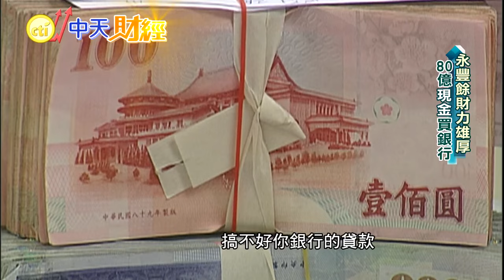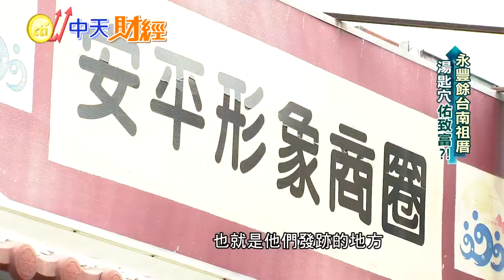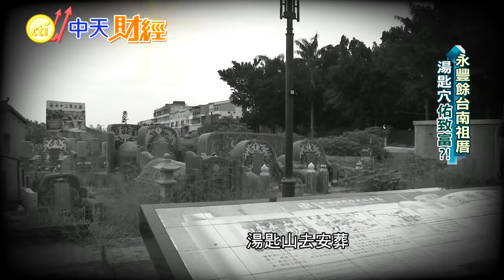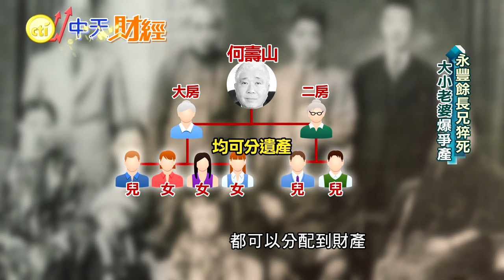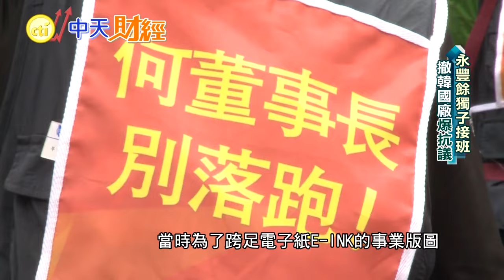【財經搜故事】大股東干政！永豐金遭罰千萬 他卻說:明年股息比今年好！曝永豐家族神秘面紗！｜中天財經頻道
大股東干政罰不怕？金管會金檢發現永豐金（2890）110年8月至9月間召開2場非例行性集團中長期策略會議，邀請大股東何壽川參加，今（26）遭金管會重罰1,000萬元罰鍰，並調降董事長陳思寬每月月薪30%，為期6個月。然而永豐金控13日舉行法說會，前10月獲利年成長率近24％，對明年股利預期，永豐金總經理朱士廷說：「明年股利一定比今年好」。而其實永豐銀也曾捲入"鼎興牙材36億詐貸案"，由於鼎興負責人跟永豐銀的董事有姻親關係，讓外界質疑案情不單純，永豐餘前董事長何壽川的堂弟，則以500萬元交保！而這起詐貸案，也引發外界對台灣造紙業龍頭"永豐餘何家"的好奇心，帶您揭開永豐餘何家的神秘面紗！